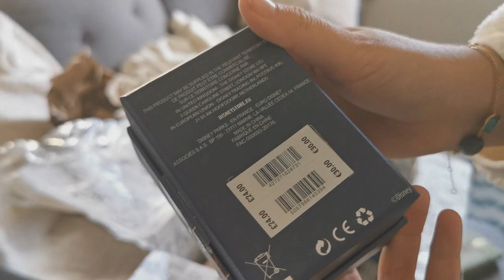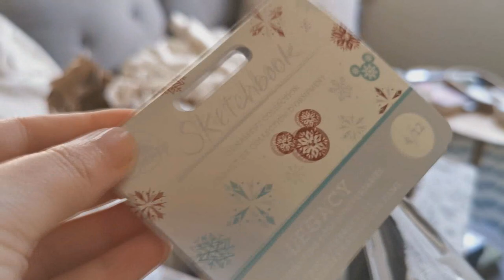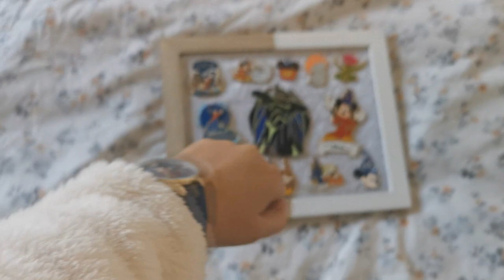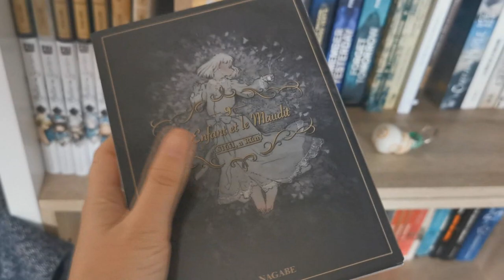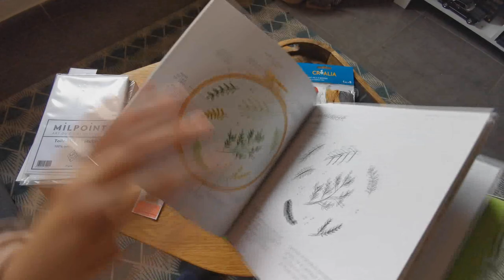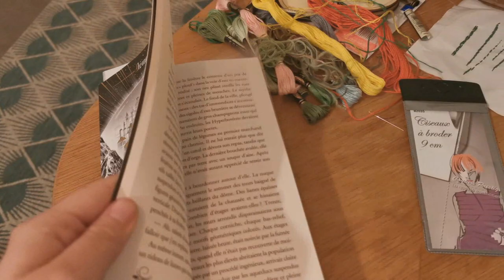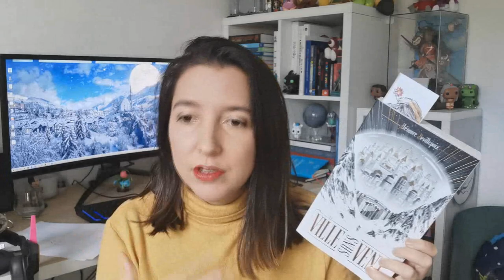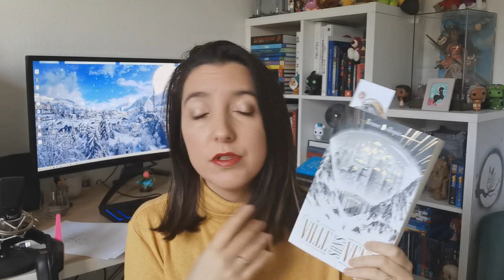VLOG : 80 ANS DE FANTASIA, MULAN, BRODERIE & MES LECTURES DU MOMENT!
Aujourd'hui je vous retrouve dans un nouveau Vlog mes hoappys !
Au programme : les débuts de ma nouvelle activité de broderie, un unboxing Shop disney à l’occasion des 80 ans fantasia , ma déco de Noël , mon avis assez tranché sur Mulan ainsi que mes lectures du moment !

Pour me suivre dans mon univers :
La moindre question ? N'hésites pas me contacter à cette adresse:
ou sur Instagram !